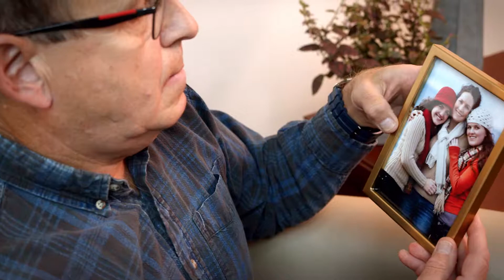Ambulatory Access Center